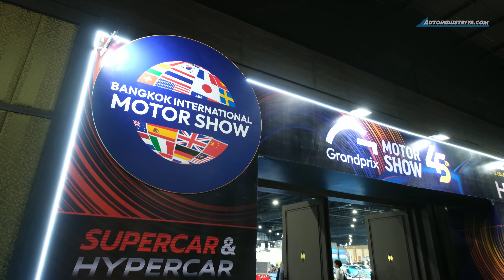2024 Bangkok International Motor Show - Auto Shows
The sights, sounds, and everything nice at 2024 Bangkok International Motor Show at IMPACT Muang Thong Thani, Thailand. Join Vince as he takes you around the 45th edition of the Bangkok Motor Show to see what's new and coming to the Philippines soon.